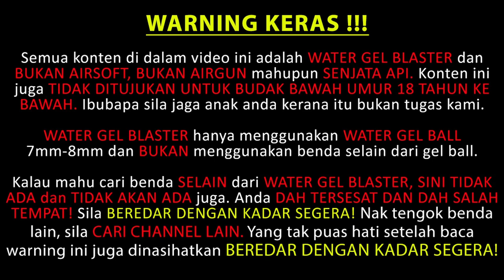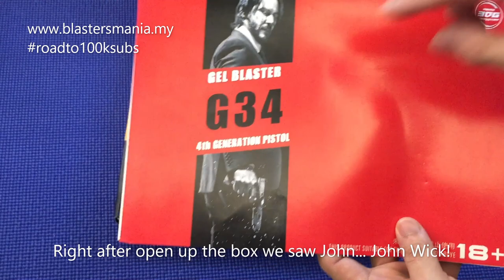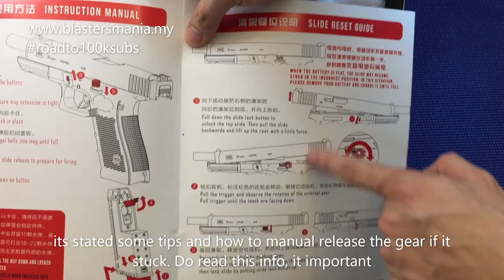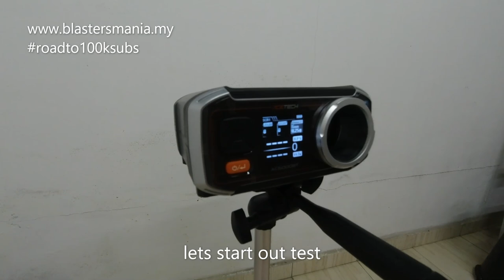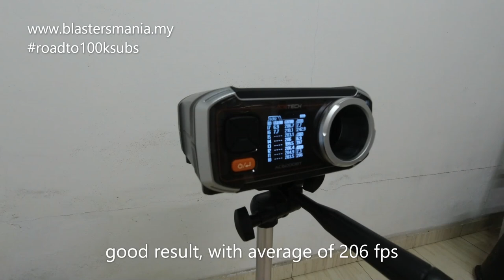EP281 - 3DG G34 (Unboxing, Review and FPS Testing) - Blasters Mania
After the very success first handgun blaster model that run on battery, 3DG now come with the most popular movie model the 3DG G34. IF you are fans of John Wick, sure you will know what is G34.